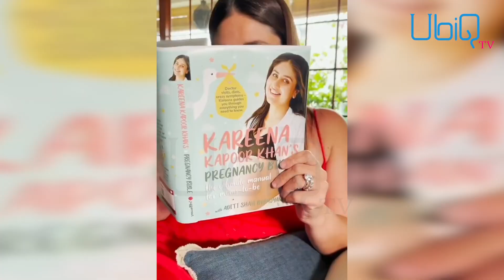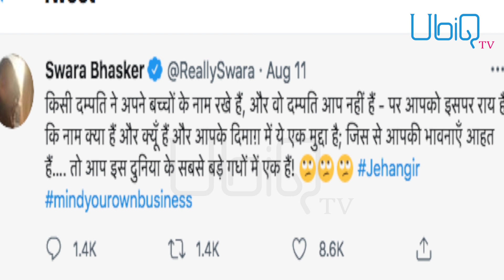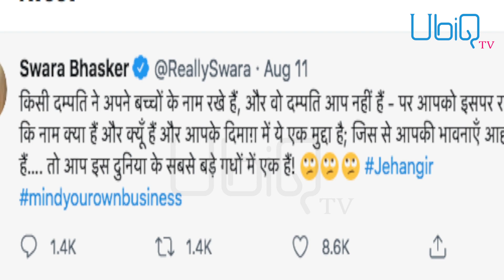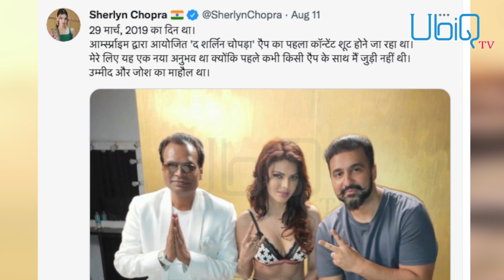'ਪੁਆੜਾ' ਪਾ ਹੀ ਦਿੱਤਾ Ammy Virk ਤੇ Sonam ਨੇ, ਲੋਕ ਵੀ ਹੋ ਗਏ ਖੁੱਸ਼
Spicy Reels
Bollywood Update
Ammy Virk
Sonam Bajwa
Sara Ali Khan
Salman Khan
Mirabai Chanu
Raj Kundra
Nimrat Khiara
Punjabi Singers
Bollywood Actor
Punjabi Singer
Nargis Fakhri
Sonu Nigam
UbiqTV